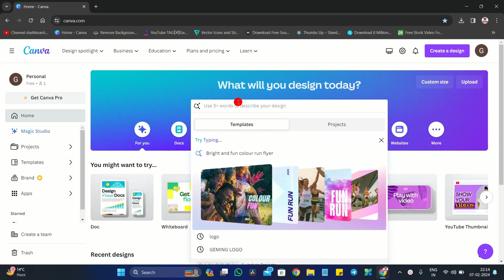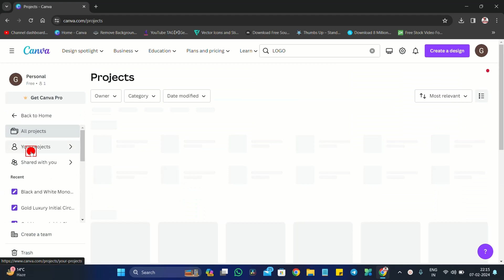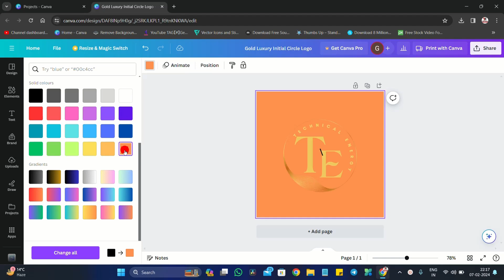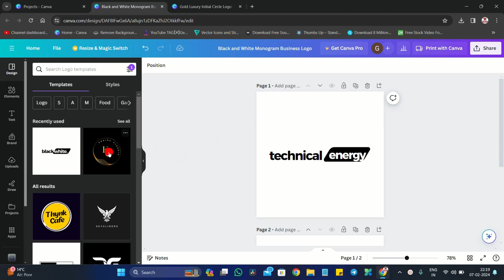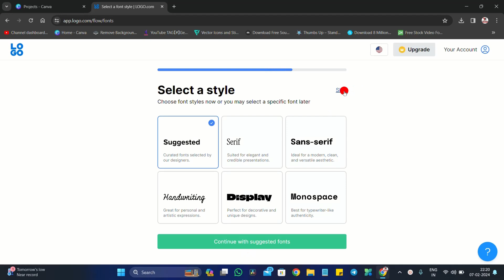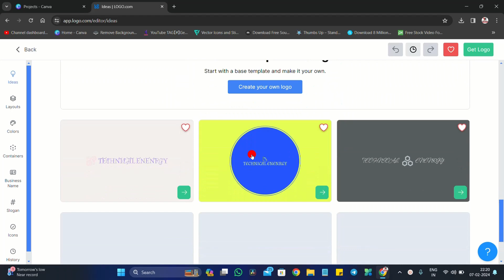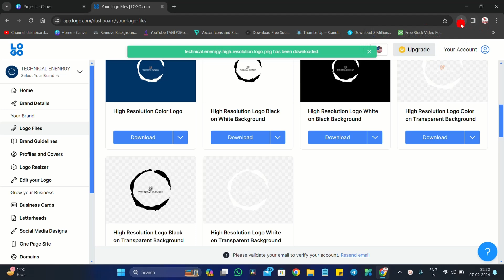Free Logo Maker Websites For Stunning Logos | How to Create a Free Logo| Free logo design tutorial🔥🔥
logo design,
logo design ai